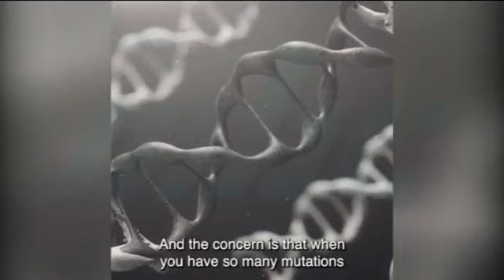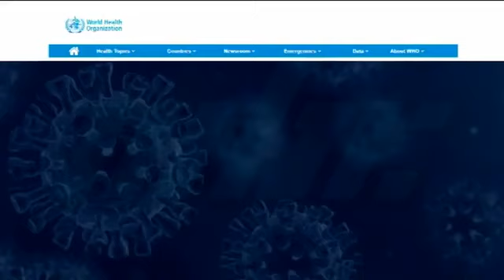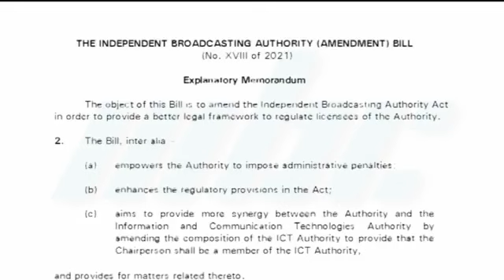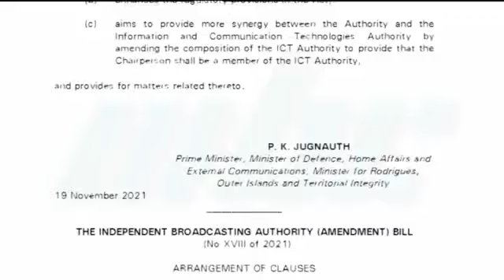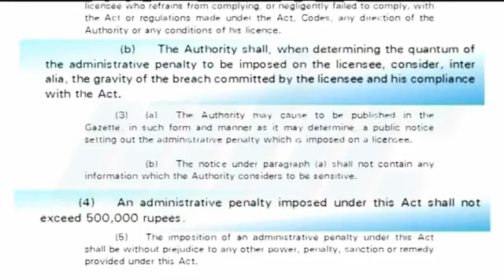zournal Maurice MBC 27/11/2021